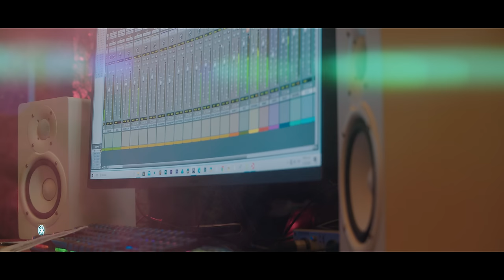JD ESPINAL DE LA CALLE (VIDEO OFICIAL)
ESCUCHA MI ULTIMO TEMA - 💃🏼 BAILALO ASI